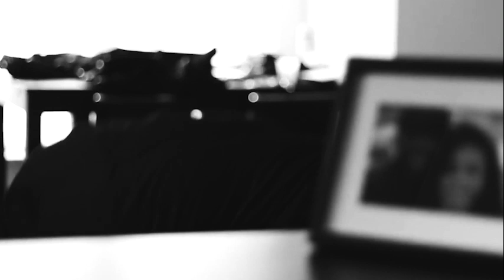Stop gender based violence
😣 I am sharing this at this time so that people can wake up to it.

It seems.. it's not the world that will end but humanity instead. 😭Let's stop killing one another.

WATHINTA ABAFAZI, WATHINTA IMBOKODO